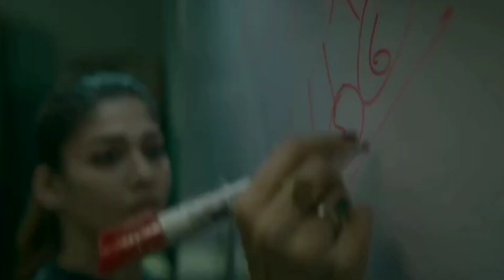Jawan Box Office Collections Day-10 बड़ा रिकॉर्ड बनेगा😱 jawan movie Full review 🔥